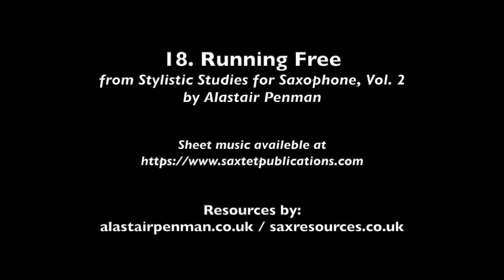18. Running Free from Stylistic Studies for Saxophone, Volume 2 by Alastair Penman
18. Running Free from Stylistic Studies for Saxophone, Volume 2 by Alastair Penman. Published by Saxtet Publications.